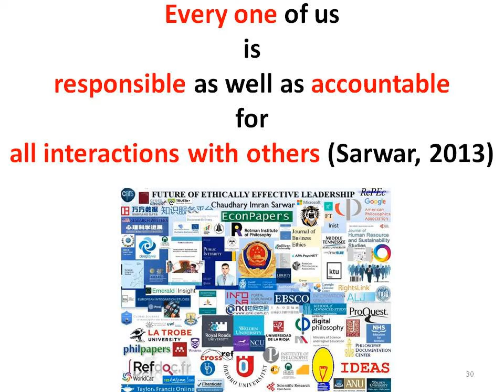Myanmar Rohingya crisis: Nearly 50,000 Rohingya flee violence in Myanmar as villages are razed